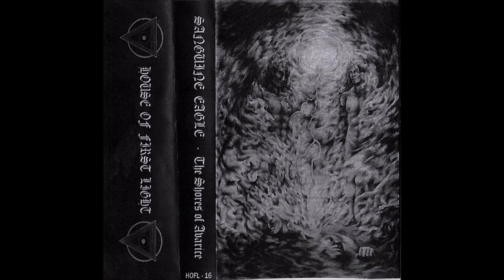Sanguine Eagle - Shore of Avarice - By the Breath of Victory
Sanguine Eagle
Shore of Avarice
Track 2 - By the Breath of Victory
Released on tape in 2018 by House of First Light

SUPPORT YOUR LOCAL UNDERGROUND SCENE